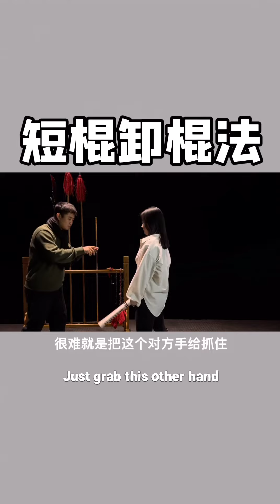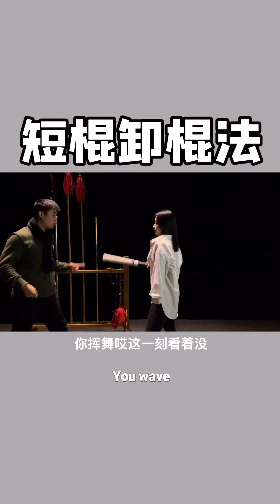Chinese Kung Fu⑤